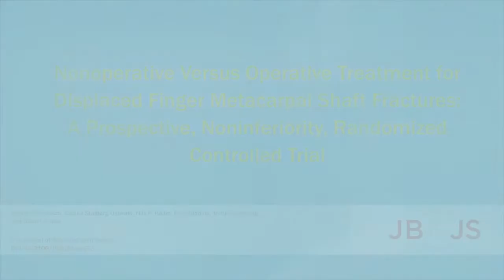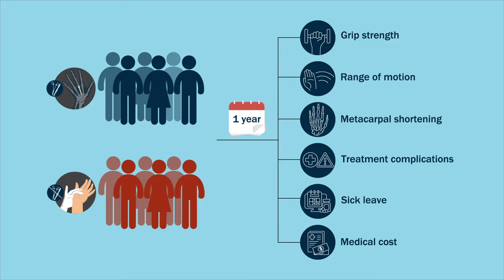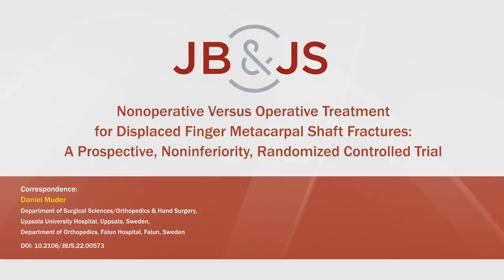Nonoperative Versus Operative Treatment for Displaced Finger Metacarpal Shaft Fractures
Author: Fredrik Peyronson, MD

Finger metacarpal fractures represent up to 31% of all hand fractures, and most can be treated nonoperatively. Whether operative treatment is superior to nonoperative treatment for oblique and/or spiral finger metacarpal shaft fractures (MSFs) is unknown.